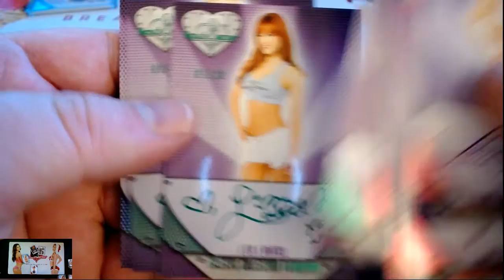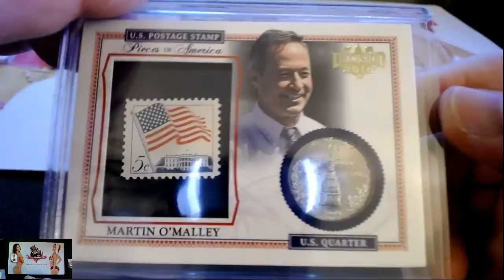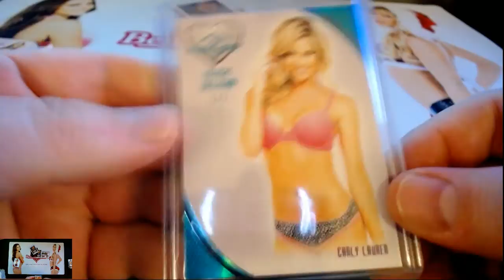RECAP Only 2016 Benchwarmer Eclectic M441 8-Box Case Break